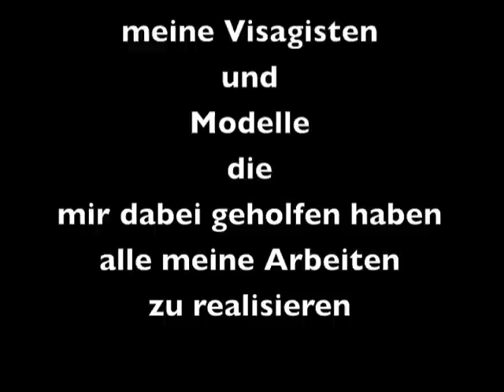Thomas Becker Photography